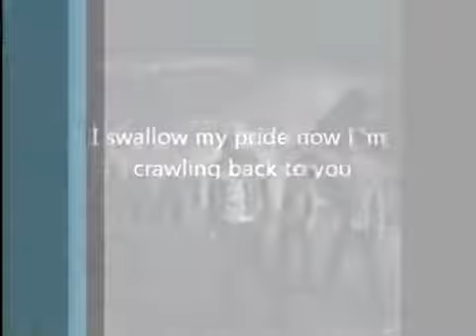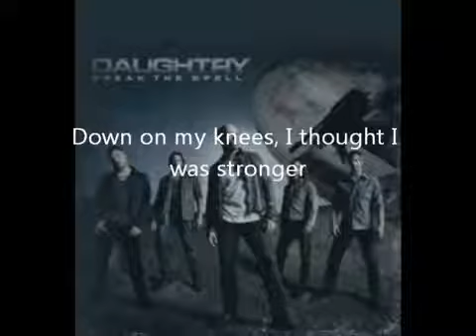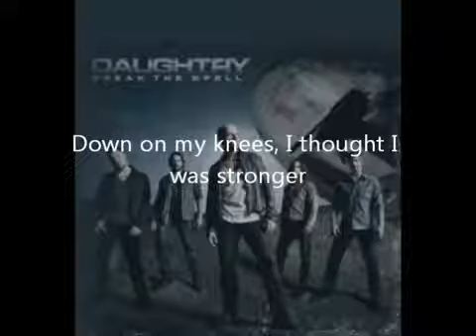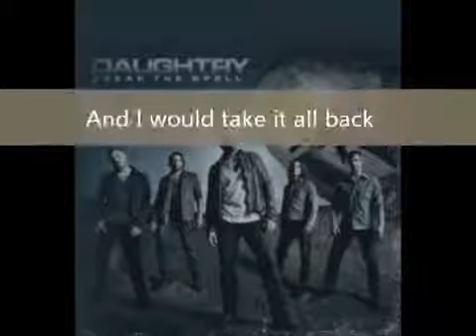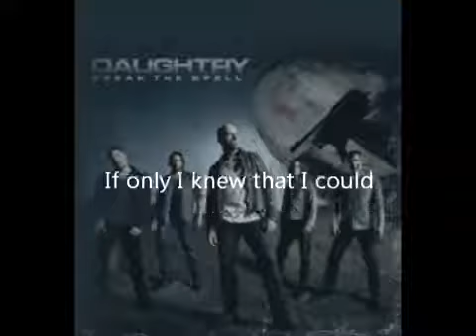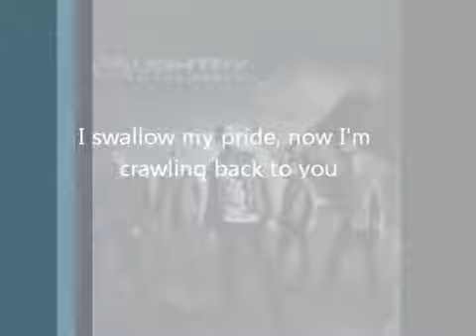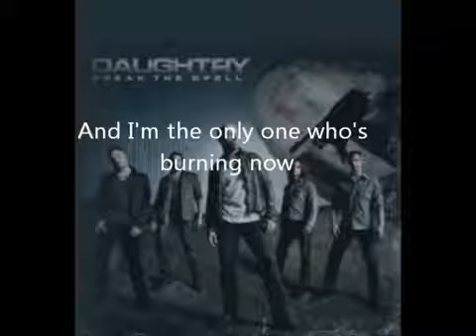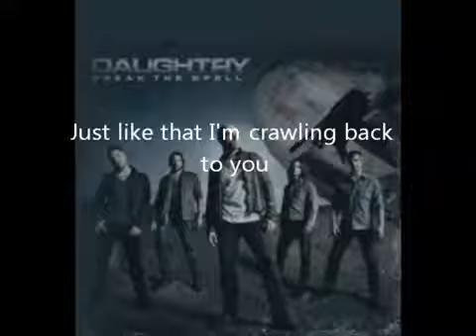Crawling Back To You - Daughtry - Lyrics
Great song! My new ringtone! -

Thanks for 11000+ views!♫ Lyrics on screen+Description, enjoy! Lessons learned, bridges burned to the ground, And it's too late now to put out the fire, Tables turned, and I'm the one.

Daughtry's official music video for 'Crawling Back To You'. Click to listen to Daughtry on Spotify: As featured on Break The Spell. Click.

I HAVE PUT THE CORRECTION OF LYRICS INTO THE VIDEO..I know it's not great looking, but hey it works! :) I am quite aware that some of the lyrics may be incorrect, please do not judge the.